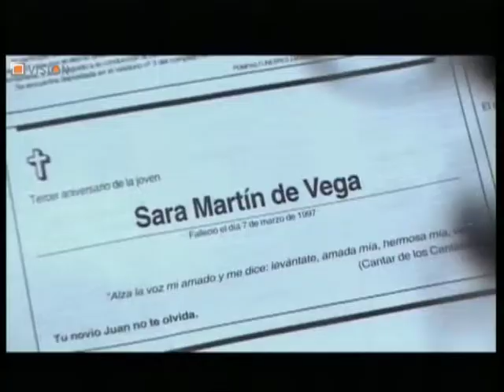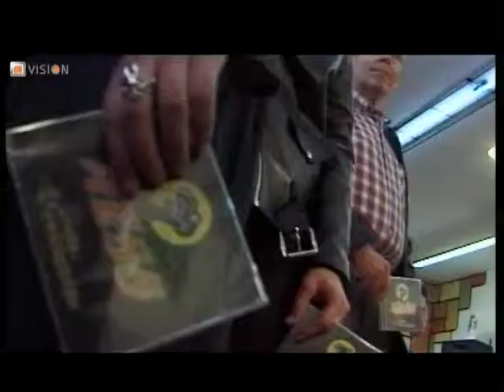'Renacer' Videoclip | Ness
Videoclip 'Renacer' del Grupo Ness (2000)

Producción: Anna Utrecht
Dirección: Octavio Lasheras